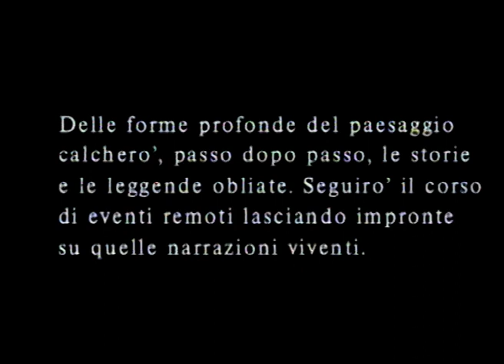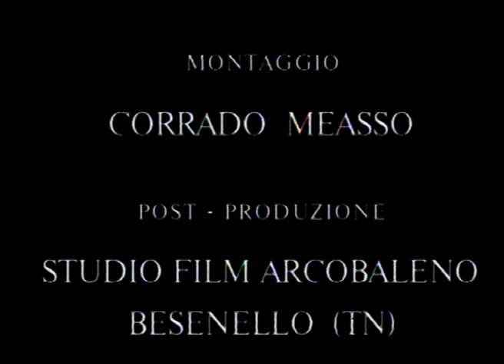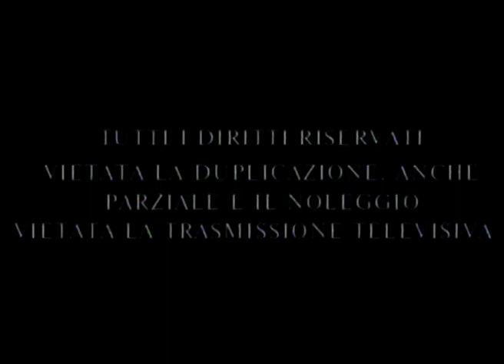I FOGLI E IL SENTIERO - Abbozzi di un viandante in Appennino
Regia di Sergio Mariotti e Matteo Meschiari.
Testi di Francesco Benozzo e Matteo Meschiari.
FRANCESCO BENOZZO, arpista e poeta, docente all'Università di Bologna, è specializzato in filologia romanza e celtica. Candidato al Premio Nobel per la letteratura dal 2015 da una sezione spagnola del Pen International.
MATTEO MESCHIARI, professore associato all'Università di Palermo, dove insegna Geografia e Antropologia della Comunicazione. Ha scritto e pubblicato diversi saggi, poesie e narrazioni.